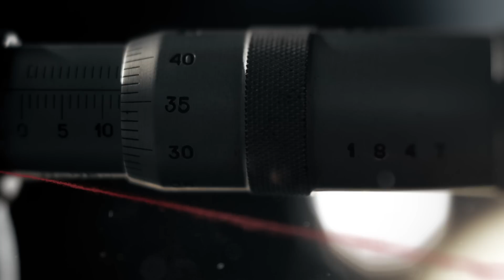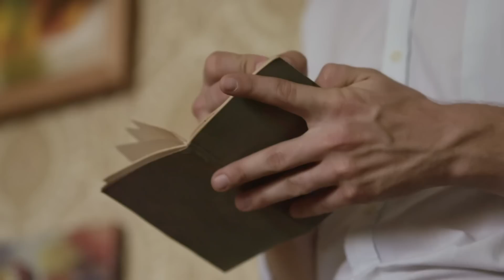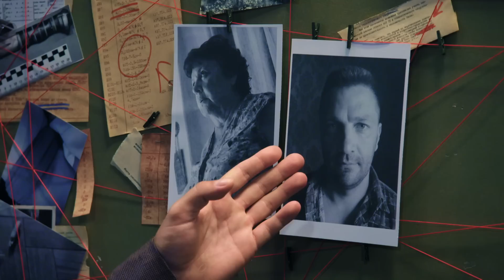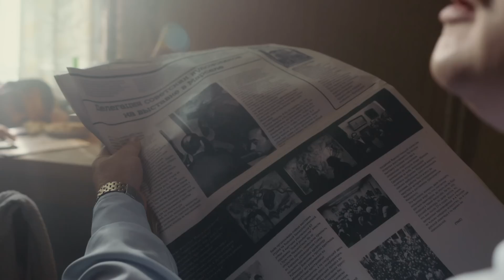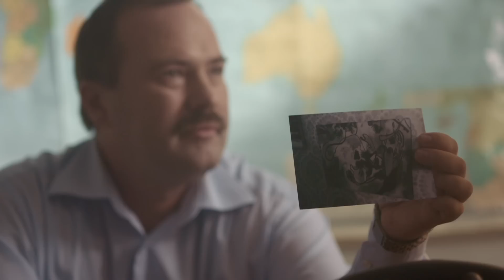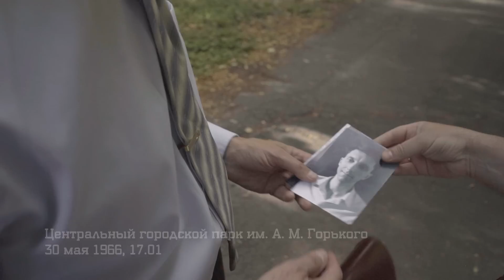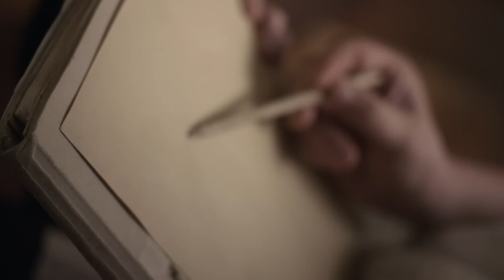Картина преступления | Вещдок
25 мая 1966 года неизвестный напал на пенсионерку Майю Ивановну Кольчину. Произошло это в ее собственной квартире. К счастью, женщина осталась жива, она пришла в сознание и вызвала милицию. Лица нападавшего и детали одежды пенсионерка описать не смогла. По факту открыли уголовное дело, расследовать которое поручили следователю Валентину Николаевичу Толстых. На первый взгляд происшествие выглядело заурядной попыткой ограбления, однако некоторые детали указывали на то, что визит незваного гостя, случай незаурядный.
Действительно, дело оказалось уникальным. С таким следователи сталкиваются не часто.